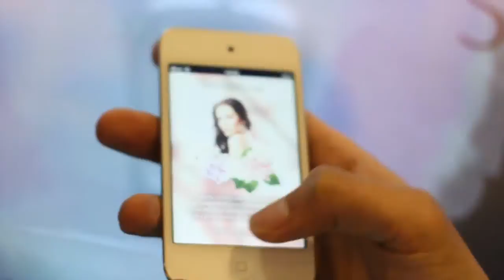[Pointcast Demonstration] Perfume Kiosk x Mobile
Touchpoint Marketing and Indoor Positioning through Ultrasonic

Pointcast turns your location-based marketing into magical experience. Pointcast is based on Senstation's ultrasonic-powered positioning technology, the world's first commercial connectivity technology utilizing high frequency signal coupling. When put into proximity, data exchange is made possible between mobile devices.